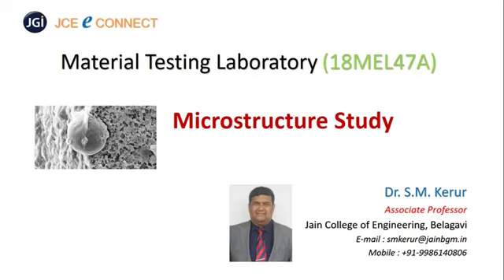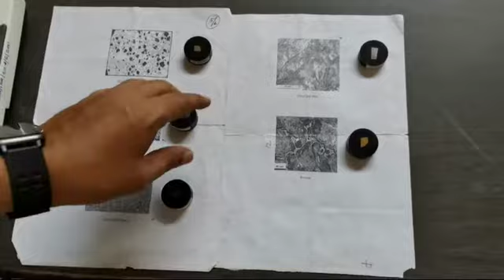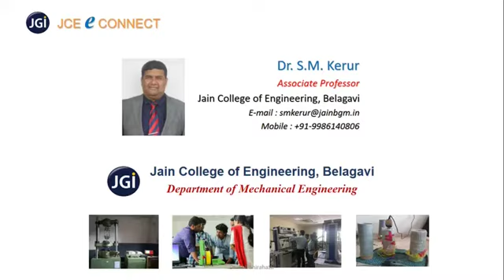MT Lab : Micro-structure Study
Micro-structure Study